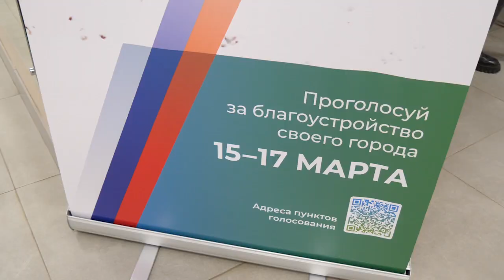Глава округа Андрей Булгаков проголосовал вместе с сыном Павлом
В микрорайоне Чкаловский они сделали свой выбор за будущего Президента и приняли участие во Всероссийском голосовании по формированию комфортной городской среды